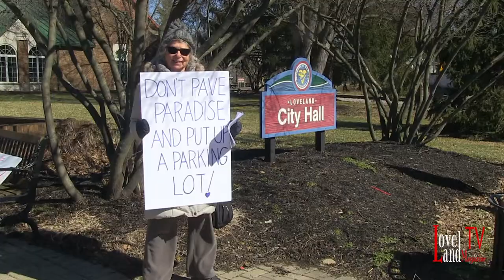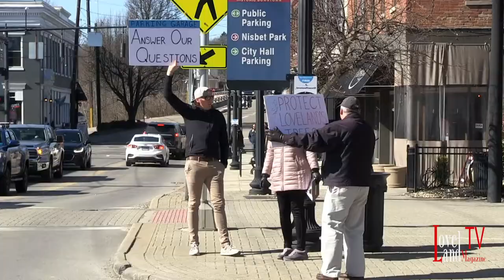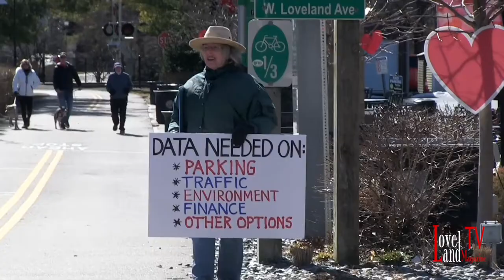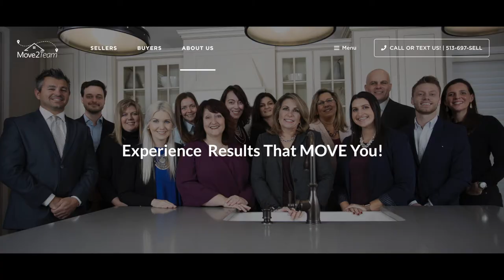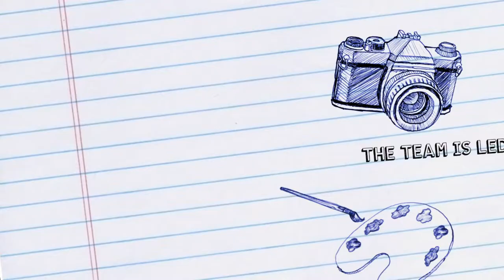Rally at City Hall informs and asks questions about proposed parking garage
Loveland, Ohio - An estimated 16 people gathered in front of the Loveland City Hall at 1 PM on Saturday, February 19 and spread out through the streets of the Historic District and along the Loveland Bike Trail. They were gathering signatures on a petition and in general educating the public about their concerns about a proposed parking garage being built in the Historic District.